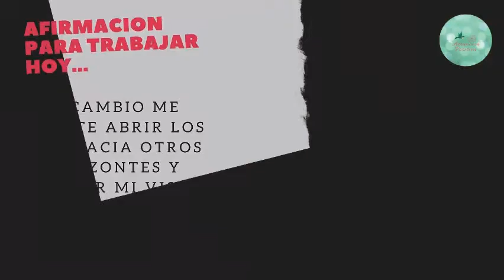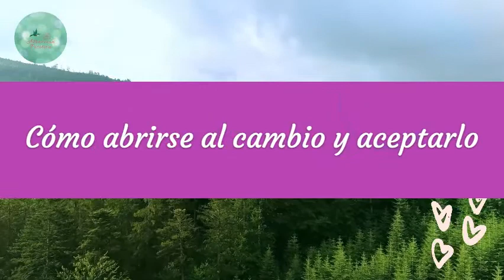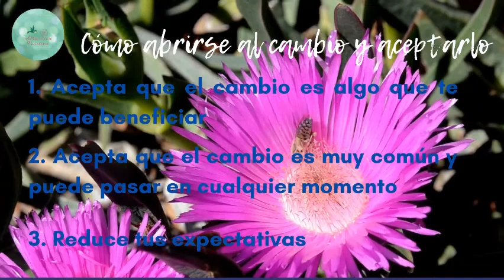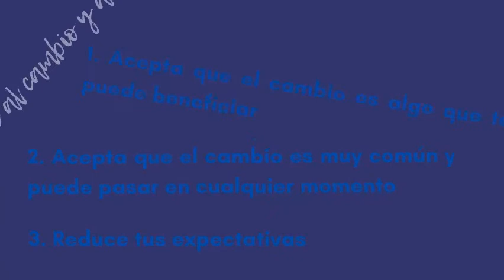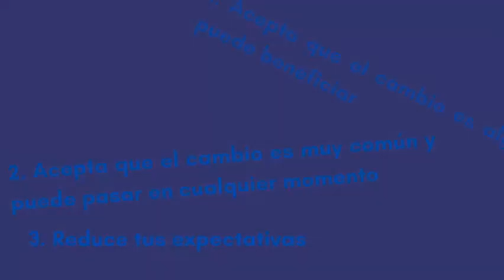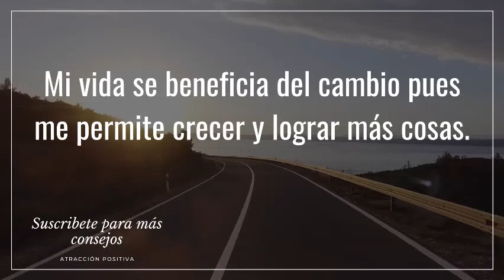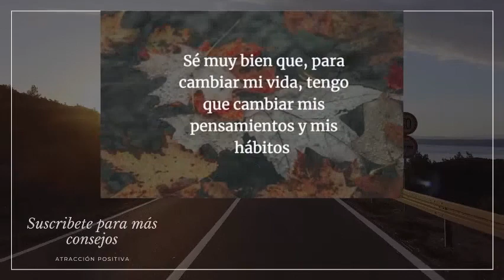¿Cómo prepararte para el cambio? Día 16 del reto amor propio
No hay nada más constante que el cambio. Ocurre en cada momento de nuestras vidas, alrededor de nosotros y todo el tiempo. Pero, es muy común que tratemos de evitarlo o que hasta le tengamos miedo. Hoy trabajaremos en abrirnos y aceptar el cambio.

Del reto de la transformación en 21 días de Angie Ramos